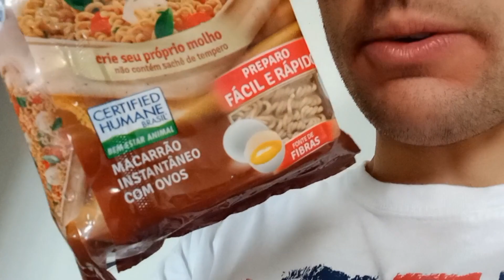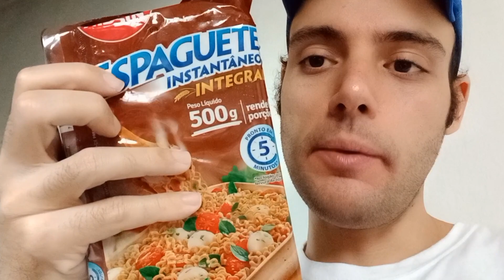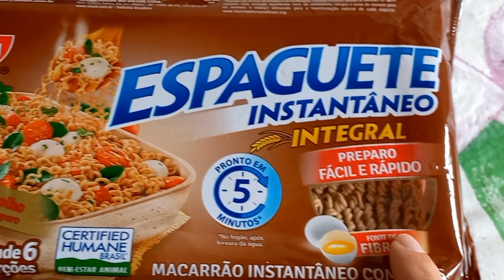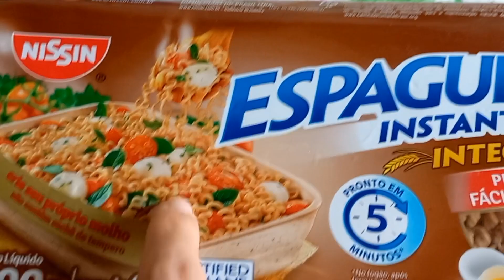ESPAGUETE INSTANTÂNEO INTEGRAL NISSIN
No vídeo de hoje experimento o espaguete integral da Nissin.